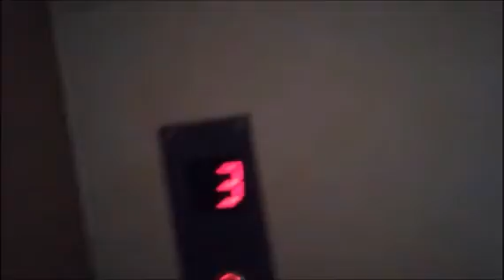Эпизод#№92 Стройка...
Эпизод№92 Стройка... 20 августа 2020 года. Варшава. Улица Сенна.